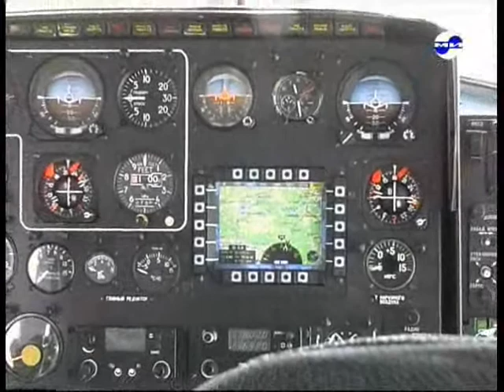Mi-2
Russian helicopter